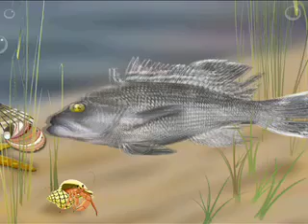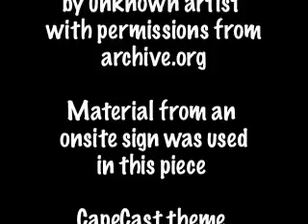Herring are running in Brewster!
On today's CapeCast: See amazing video of the life-and-death struggle of herring as they battle hungry gulls on their way to spawn in the ponds of Brewster!